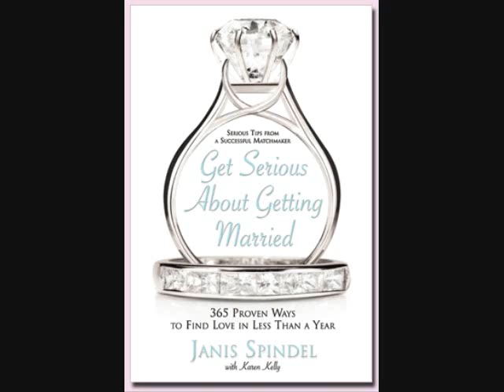Serious Matchmaking Inc: Exciting Ways to Compromise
Serious Matchmaking Inc: Presents Exciting Ways to Compromise and settle when meeting a man. Janis Spindel tells it as it is.